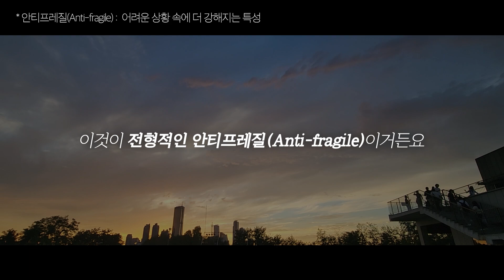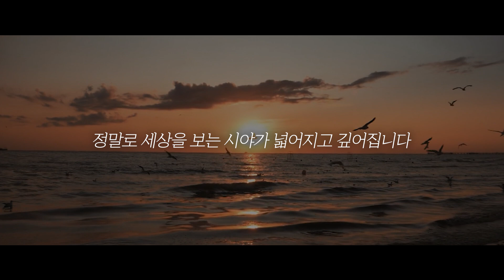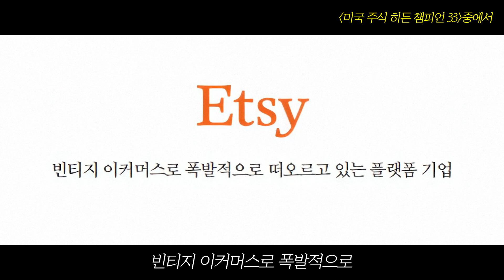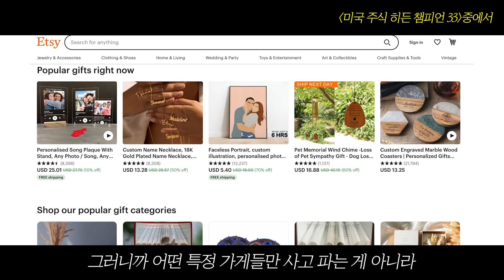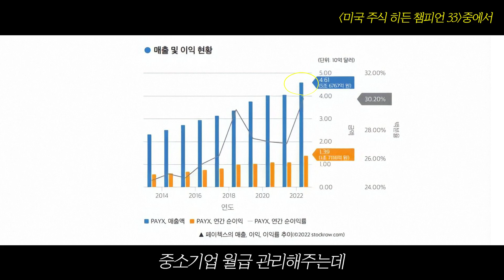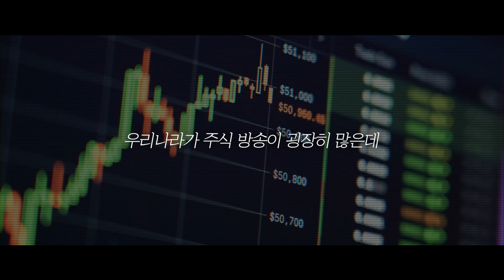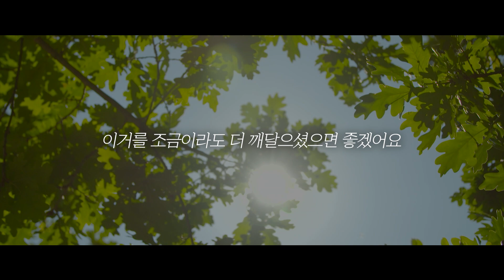월스트리트 부자들이 한결같이 말하는 부의 비밀 2가지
전설적인 투자가, 피터 린치가 놓친 '이것'의 기회 (미국 주식 히든 챔피언 33 동기부여)